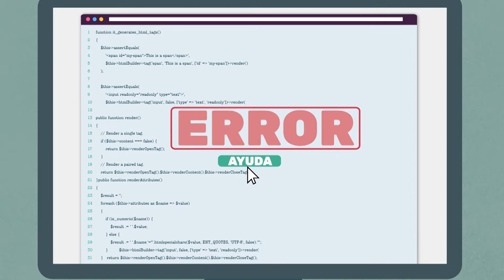¿Qué retos tecnológicos enfrentan los poderes judiciales?